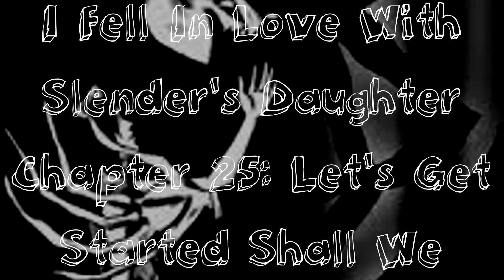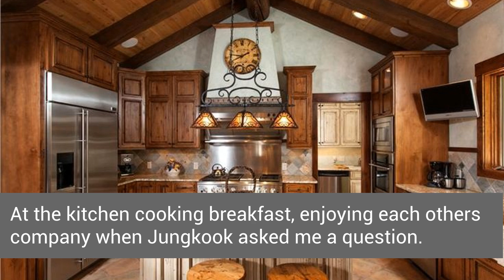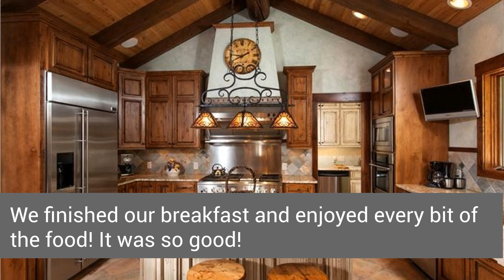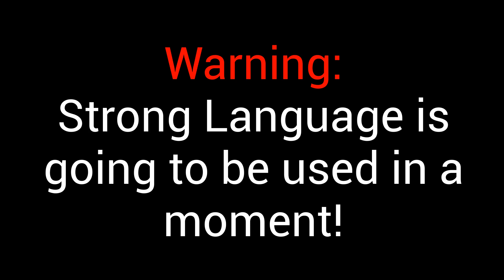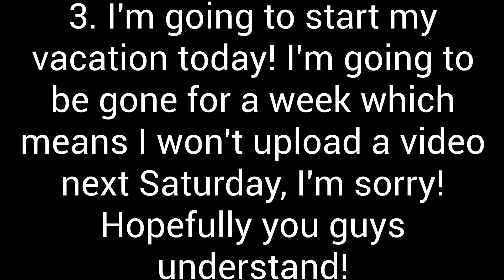[BTS FF] I Fell In Love With Slender's Daughter Ep. 25 Let's Get Started Shall We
I hope you guys understand!